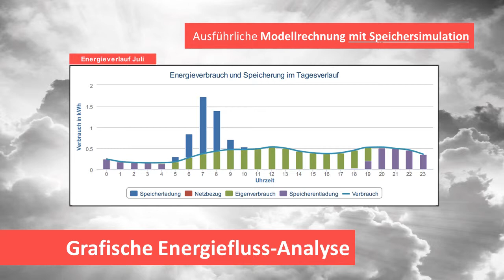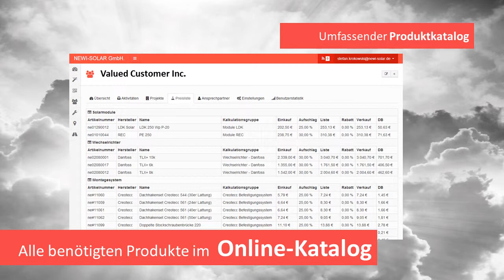NEWOLUTION: Reduzieren Sie Ihre Vertriebskosten um 50%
Übersicht über den Funktionsumfang der innovativen Auslegungs-Software NEWOLUTION aus dem Hause NEWI SOLAR.